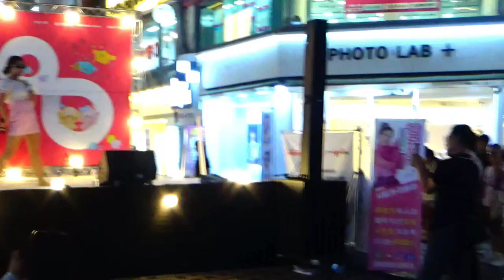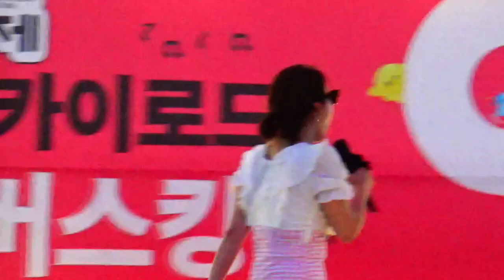강유진 -싸이[예술이야 + 강남스타일] /2024.08.13. 2024 대전0시축제 으능정이스카이로드버스킹 (2024.08.09. 》》》2024.08.17.)